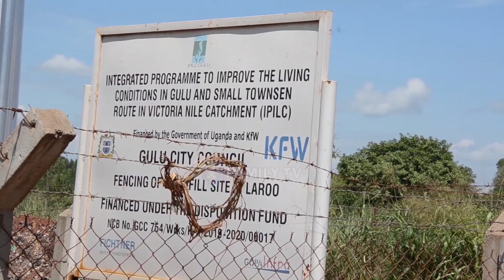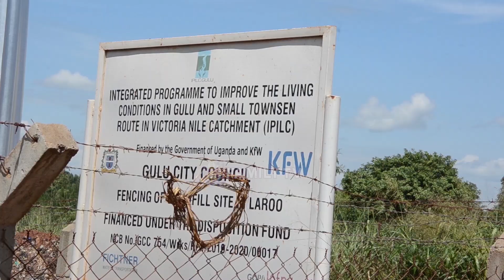Locals In Danger Of Contracting Diseases After Delayed Garbage Recycling Plans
Gulu City has kick-started the construction of a garbage processing plant to give hope to residents who have been affected by the pilled garbage in the city.
The plant had been abandoned after the contractor abandoned the works due to insufficient funds. The project is expected to be complete in 8 months’ time.